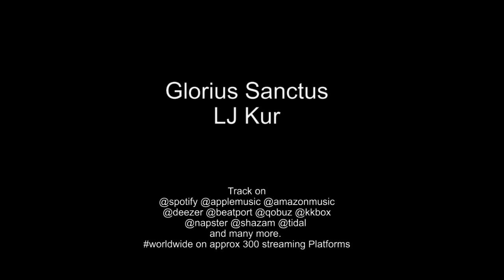Glorius Sanctus / Ride the Storm / Courage meets Respect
Glorius Sanctur by LJ Kur ( Kayuwerott )

Artist on
@spotify @applemusic @tidal @amazonmusic @deezer @songtradr @tiktok @napster @instagram @shazam @qobuz @kkbox and many more. Worldwide.